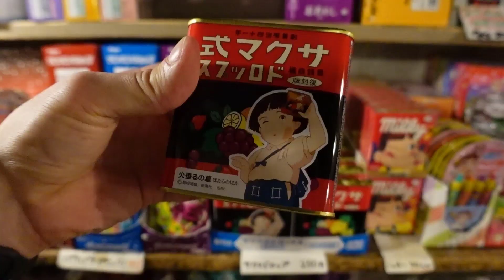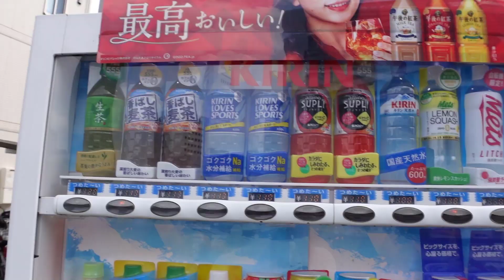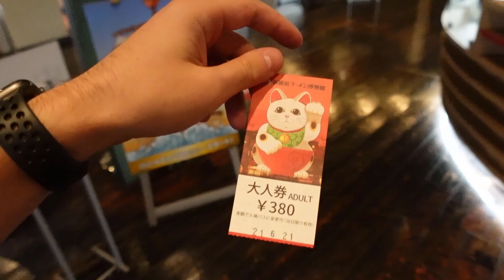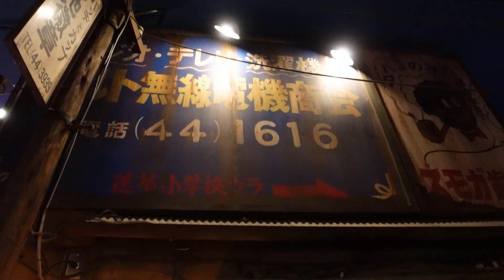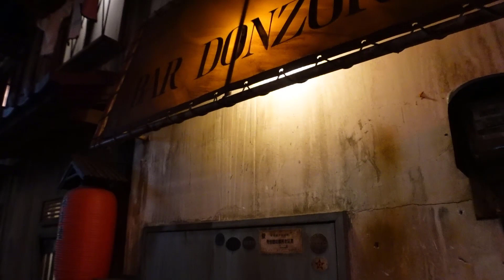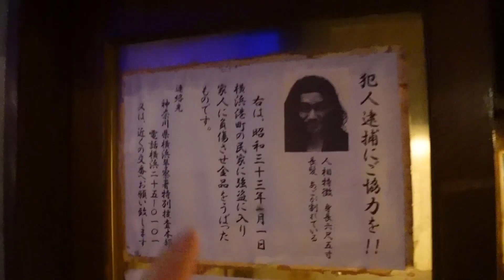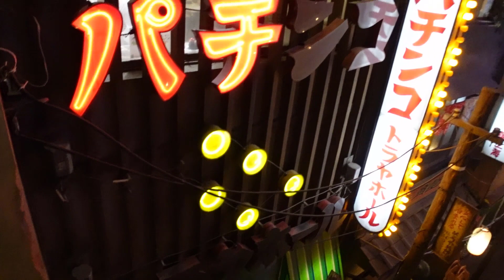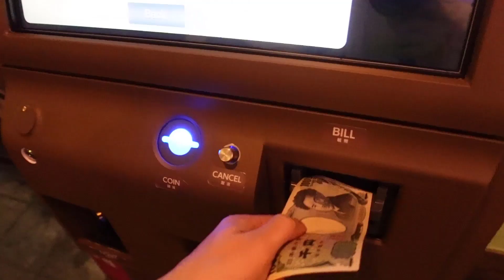Japon Usulü VEJETERYAN RAMEN Yedim! Farklı Bir Deneyim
Japonya'da vejeteryanlar için özel olarak hazırlanmış ramen yedim! Bu videoda, vejeteryan rameninin nasıl yapıldığını, lezzetini ve Japon mutfağındaki bitkisel yemek seçeneklerini keşfedeceğiz. Farklı bir ramen deneyimi için izlemeye devam edin!

🇯🇵 Japonya'yı, Japon kültürünü, Japonya'nın bilinmeyen yönlerini anlatıyorum!
👉 İzlerken ne düşündüğünüzü yorumlarda paylaşmayı unutmayın!